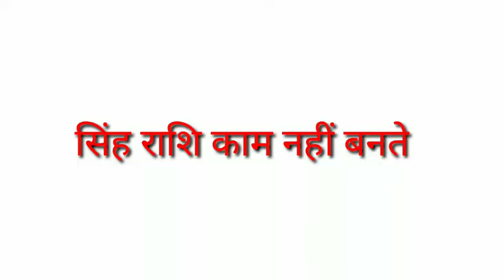singh rashi 2024 leo horoscope August 2024 singhrashi leohoroscope singh 2024